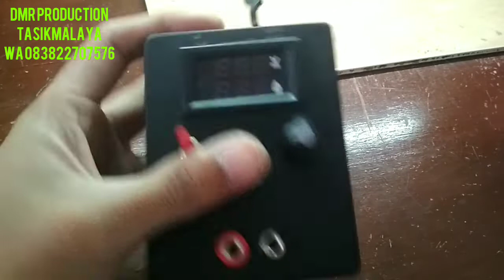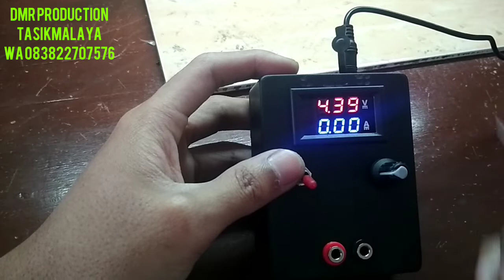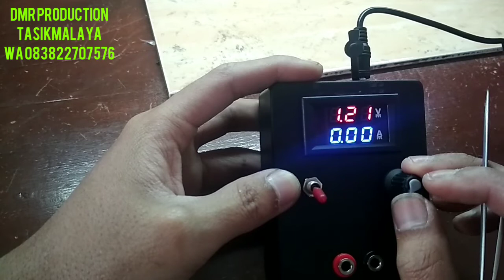New PSR 20V8A (Powersupply Supply Regulator) Black Edition & Limited Edition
High Voltage dan High Current Power Powersupply yang dibuat khusus untuk teknisi ponsel, Laptop dan Elektronik lainnya.
Diberikan kemudahan dan keamanan untuk penggunanya dengan harga murah kwalitas terjamin garansi pasti mudah untuk diperbaiki jika rusak..
Dapat menghancurkan komponen short ( bisa menjadi powersupply MBR ) dilengkapi dengan short protect bip buzzer.

Dukungan dan Fitur:
* Input AC To Adaptor DC 12V 3A
* Digital Panel Meter Voltage - Ampere
* Potensio Adjustable Voltage 1,2V - 20V dan Maximal Output current 8A DC
* Switch Short Protect ( Safe Mode dan Byppas )
*Soket Banana Output (-) dan (+) / Probe Tester DC

Paket Penjualan:
PSR 8A24V
Adaptor DC 12V 3A
Kabel Power AC Input
Kabel Power Supply (+) dan (-)

Stok Hanya 3 Unit saja.
Harga 350rb/unit Free ongkos kirim
Harga 300rb/3 unit cukup dengan bayar 900rb free ongkir keseluruh Indonesia 🤗😎👍